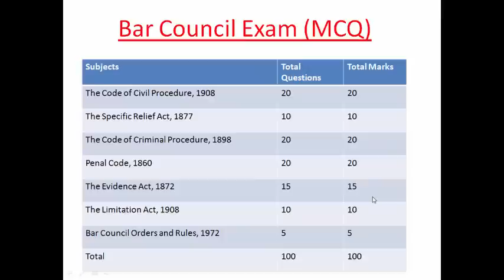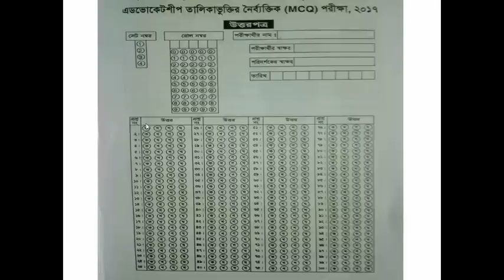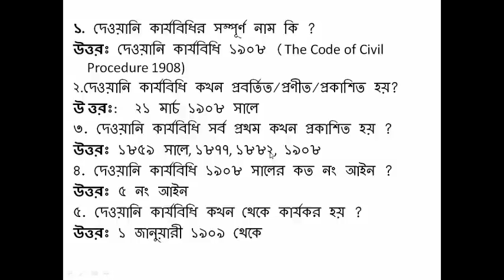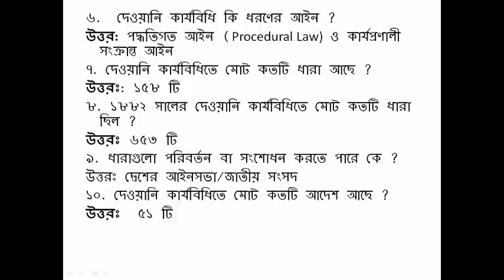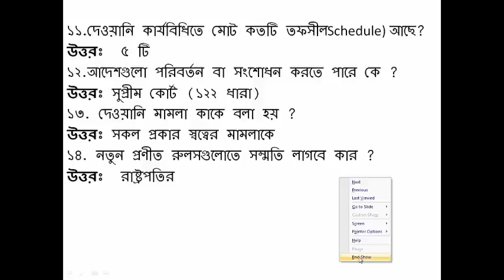Bar Council Exam MCQ Part 1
This is for you those who are waiting for Bar Council Exam MCQ. I hope it will be helpful for you. thanks.